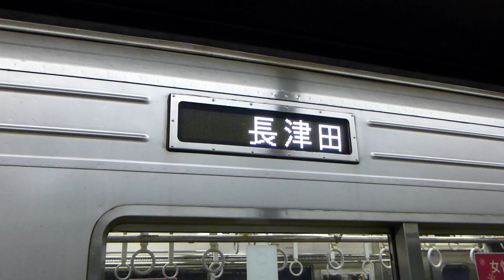【フルHD】東急電鉄田園都市線2000系 錦糸町(Z-13)駅発車